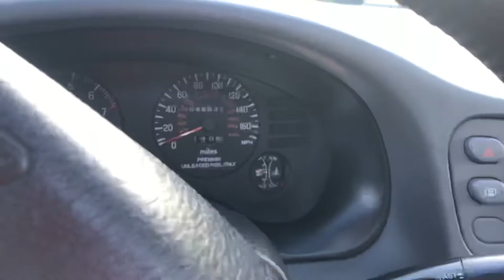Tive um problema com minha moto justo no feriado